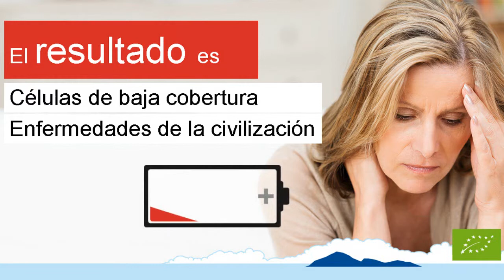¿Por qué Moringa está lleno de sentido?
Es bien sabido que incluso en los países occidentales, hay problemas nutricionales. Esto se debe en gran medida a que la densidad mineral de frutas y verduras ha estado cayendo durante los últimos años. Nuestros alimentos no dejan de perder calidad. Esto es debido a la agricultura intensiva, el uso de pesticidas y al agotamiento y empobrecimiento del suelo. Por ejemplo, los valores de minerales de estos productos en los años 40 ahora son mucho más elevados que en la acutalidad. Los valores nutricionales que se venían dando durante los años 80 han ido igualmente cayendo debido a un mal uso en la agricultura moderna. Por eso nuestro cuerpo vuelve a necesitar nuevos aportes para su salut. Por eso comer muchas frutas y verduras, que antes ofrecía unos muy buenos resultados en cuanto a la ingesta de nutrienetes, ya no es tan beneficioso. Los nutrientes están diseñados para fortalecer el cuerpoy prevenir así distintos tipos de enfermedades. Esto, tristemente ya no es así.
Para una dieta saludable, la ingesta de frutas y verduras recomendada no es suficiente. Nuestro producto está aquí para intentar solucionar ese problema, mejorar el deficit de suplementos nutricionales y llenar así este vacío. El efecto de Moringa se basa así en una gran cantidad de suplementos nutricionales que actúan en el cuerpo desde el primer día y mejora con creces nuestra salut. Nuestro producto se puede consumir de diferentes maneras. Lo servimos en cápsulas, en forma de infusión o como un simple té. Estamos sin duda ante la nueva medicina verde. Un producto completamente natural y que busca sustituir a la industria tradicional de las medicinas. En nnuestro trabajo diario por mejorar la vida de nuestros clientes hemos alcanzado en el año 2016 un nuevo hito. Nuestra medicina verde ya es considerada por todos los organismos que regulan el mundo de la alimentación como un alimento más. Ya no es sólo un suplemento alimenticio, si no que ha pasado a ser considerado como un alimento de primer nivel y que mejora desde el primer día la salud de los clientes y previene de enferemdades asociadas a las nuevas sociedades industriales y del trabajo. Un producto de primera calidad para nuestros clientes y con todas las garantías de una marca que siempre está en un proceso de continua innovación. Porque lo natural siempre es mejor, cuente con un producto que sabe a naturaleza.